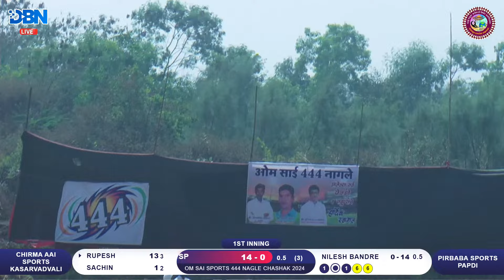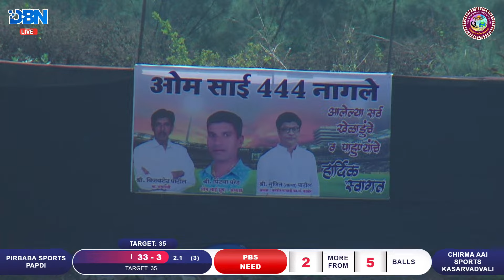DAY 4 || MATCH NO 5 || PIRBABA SPORTS PAPDI VS CHIRMA AAI SPORTS KASARVADVALI || OM SAI SPORTS 444